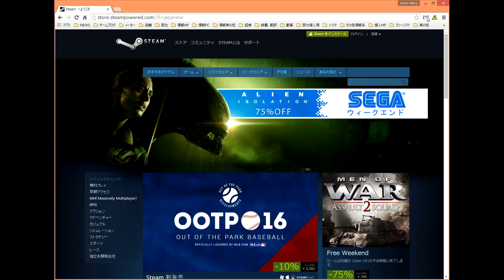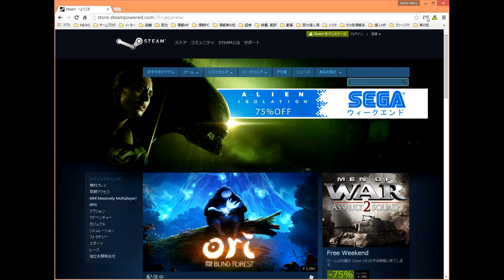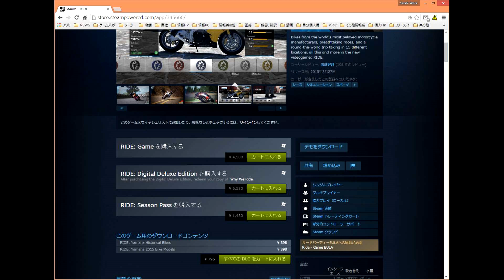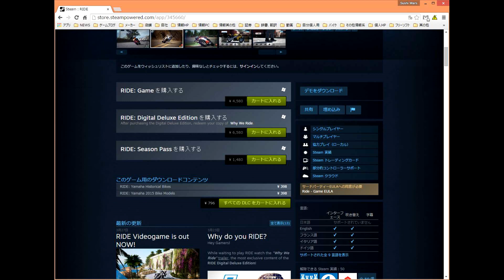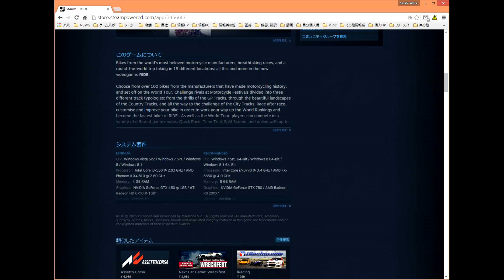[PC]RIDE[ワールドツアー]ヒストリックSB ワールドヒストリックスーパーバイク3/3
音量が大きいのご覧になられる場合は、音量を落としてからご覧下さい。

Milestone 開発の市販車バイクレースPCゲーム「RIDE」
3月27日発売のゲームです。
ワールドツアーを5戦1セットをのんびりプレイする動画になります。
PS4版「RIDE」のプレゼント企画、過去の動画で条件を話していますので興味がある方は探してみて下さい。

WORLD TOUR
カテゴリー
HISTORICSUPERBIKES
ヒストリックスーパーバイク

WORLD HISTORIC SUPERBIKES
ワールドヒストリックスーパーバイク

CHAMPIONSHIP2

Start@2:22~
1戦　Single Race
Italy
NATIONAL PARK OF STELVIO
Stelvio-ClubCircuit

Start@12:32~
2戦　Single Race
USA
SIERRA NEVADA
Sierra Nevada-Club Circuit

Start@16:22~
3戦　Single Race
UK
North WALES
North Wales-Full Circuit

AI Level
Realistic